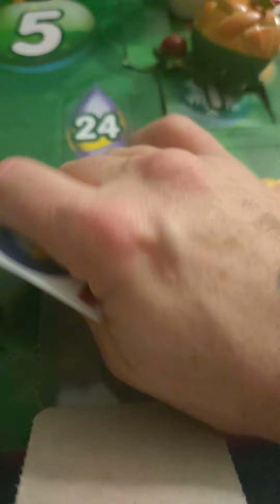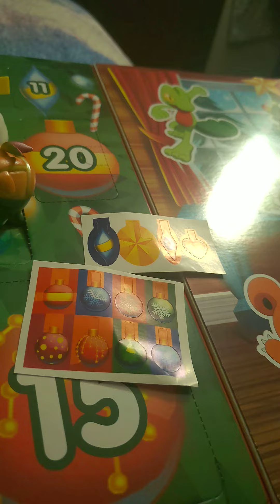December 10th advent calander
Today's advent calander is really exciting